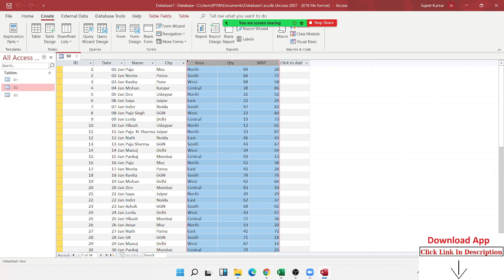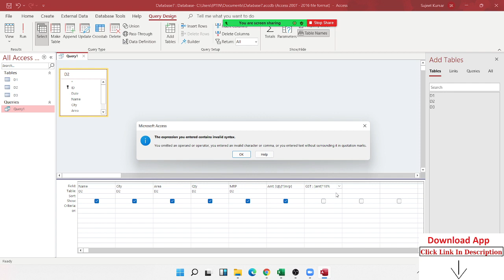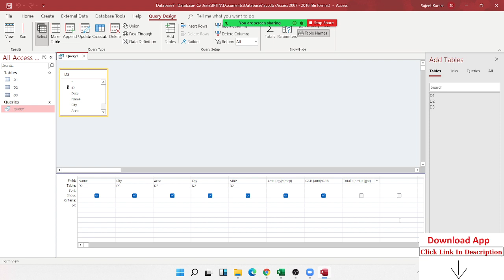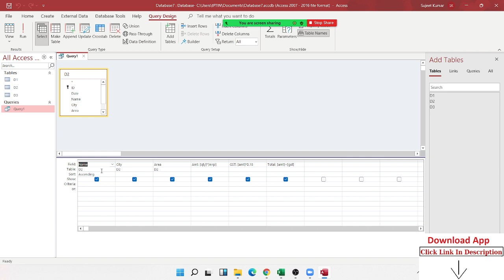Query in MS Access Database